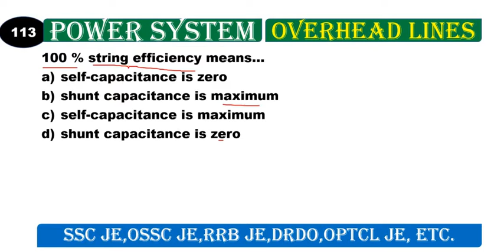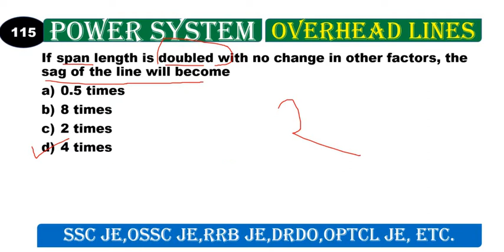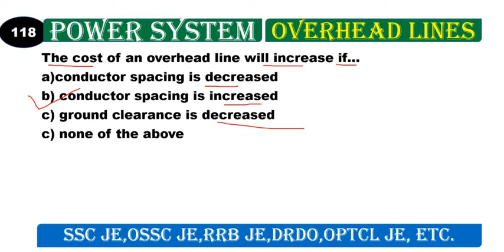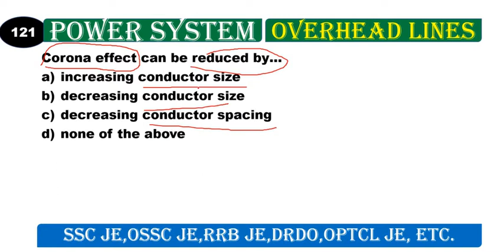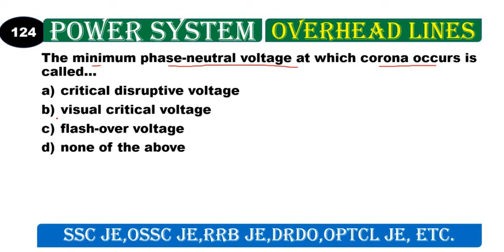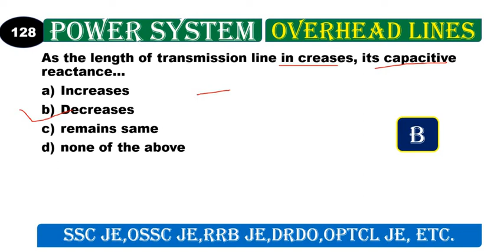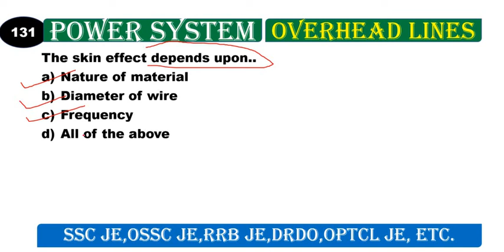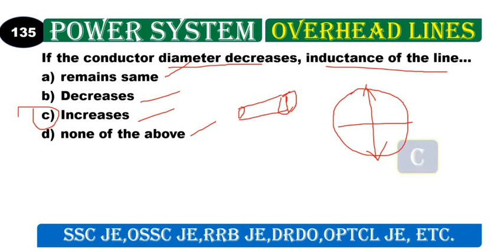POWER SYSTEM TOP 500 MCQ / OVERHEAD LINES /FOR //SSC JE/OSSC JE/RRB JE/DRDO/OPTCL JE/ JMT//PART-13//